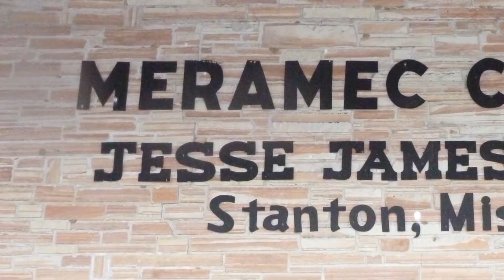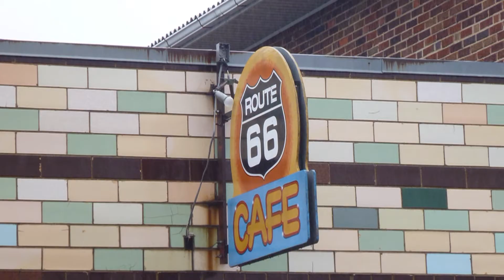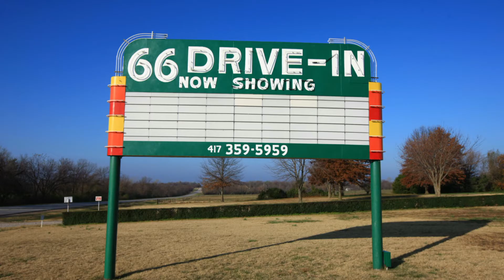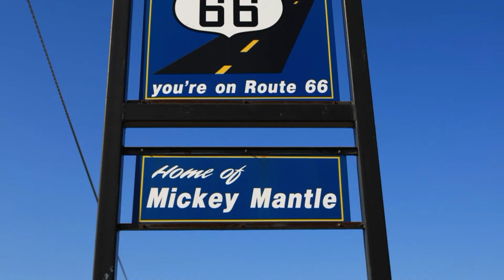Route 66... Scenes from the Road